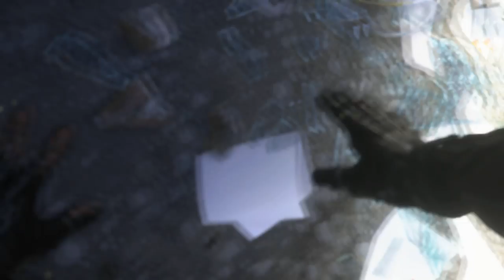[7] Meddling Mitchell (Let's Play Call of Duty: Advanced Warfare w/ GaLm) [Xbox One - 1080p 60FPS]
"What is Call of Duty: Advanced Warfare?"
"Call of Duty: Advanced Warfare is a first-person shooter video game developed by Sledgehammer Games and published by Activision. It is the eleventh primary installment in the Call of Duty series and the first developed primarily by Sledgehammer Games. The game was released for Microsoft Windows, PlayStation 3, PlayStation 4, Xbox 360 and Xbox One on November 4, 2014.